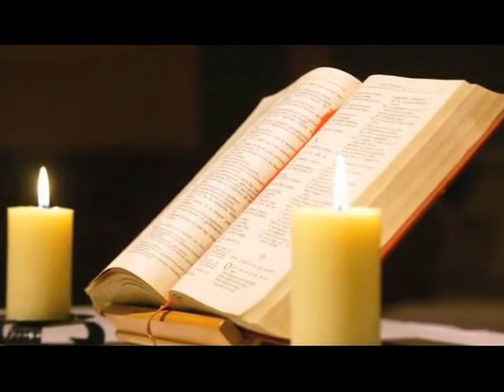Padre Roberto Pini 1ra parte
Vigilia Pascual 1ra parte . . .